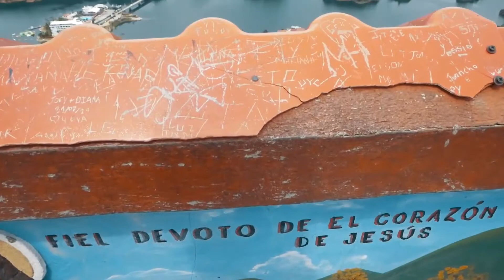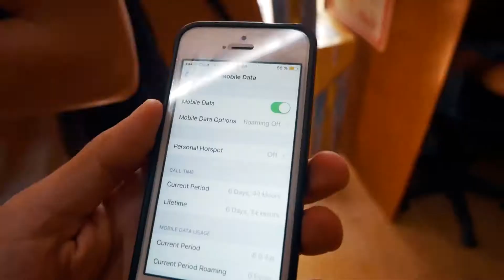AM URCAT 750 DE TREPTE PENTRU A AJUNGE AICI! GUATAPE, PENOL